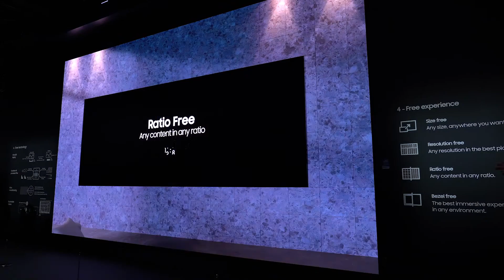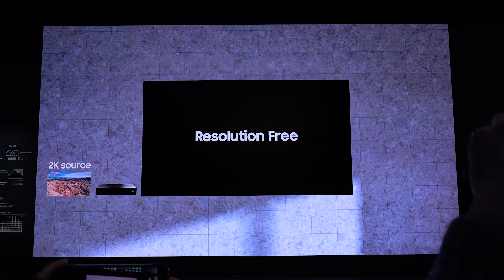What's cool at CES 2020? | Let's Talk About #17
Today, Rory's back for an episode of Let's Talk About with Amin that's all about CES and everything cool that he saw at the Consumer Electronics Show 2020. We've got cars, TVs, phones, helicopter taxis and more!